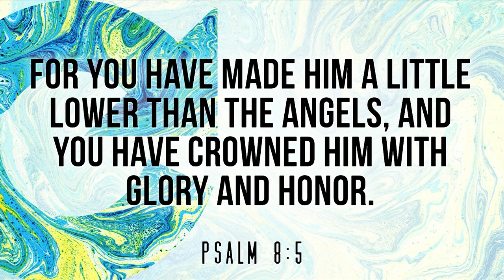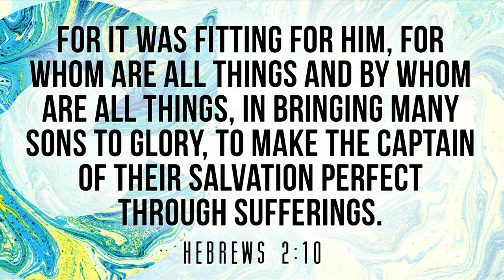How To Get Your GLORY Back - Ron Carpenter - Dominion Camp Meeting 2017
One of Dominion Camp Meeting guest speakers, Pastor Ron Carpenter, biblically defines GLORY! Throughout his teaching, Carpenter explains how Jesus came to restore our authority and dominion here on Earth. It's time to get back to understanding our true power. How do you get to a new glory level? Watch this message to find out and share it with a friend!

This year for Dominion Camp Meeting, Pastor Ron Carpenter will be joining us, and we're excited to intake the revelation he receives from the Word. DCM35 will be held July 1st, 2nd, and 3rd. To register for Dominion Camp Meeting 35 or find out more information on who's the guest preachers, click this

                               EVERY WEEK A NEW CLASSIC MESSAGE!